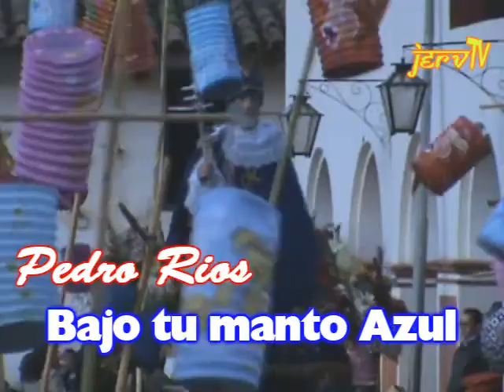Bajo tu manto Azul (Tonada 2010) - Pedro Rios TVJerv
Bajo tu manto Azul (Tonada 2010) - Pedro Rios

Dedicada al Sr. Juez de agua 2010 de Parte Arriba
Felix Iparraguirre y Sra. Gloria Murillo.

Producciones
J.Rios

Pronto nuevos Videos